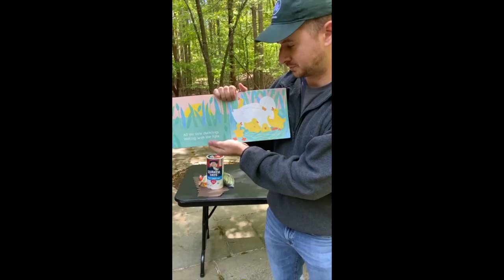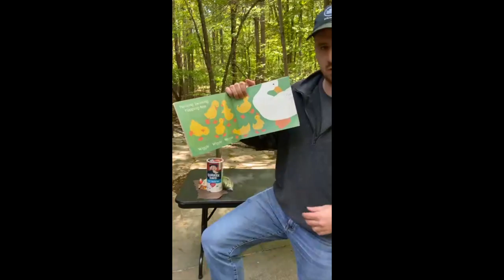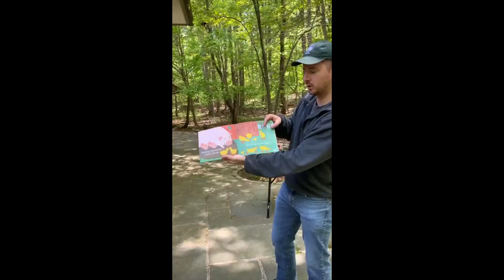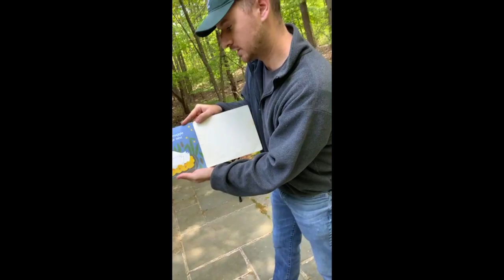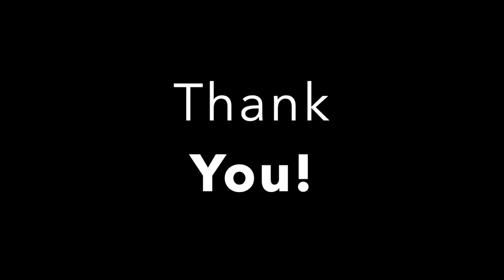All My Little Ducklings / Story time and Craft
(Facebook Live Rebroadcast from 5/13/21) Waddle over to a screen near you to view our wise quacking Educator Christopher Rommel bring us another addition to virtual story time! This month, we will learn about ducks, make a fun at home duck craft, and read a story about a cute family of ducks. We hope you all remember to sit back, grab a box of quackers, and relax!